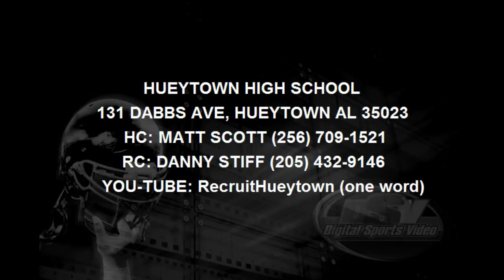Cam Broadnax WR #1 - Hueytown High School (2012)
Wide Receiver    -   6'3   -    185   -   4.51   -   Spring Film (2011)